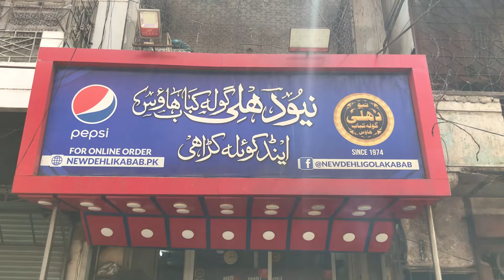World Famous Dehli Golaa & Fry Kabab So Delicious & juicy No Compromise in Taste (Pakistan Karachi)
The World Famous Delhi Golaa & Fry Kabab So Delicious Juicy & Spicy No Compromise In Taste It’s Traditional Dish For Asian Peoples. Made by Mice and Butter. This Shop Is Very Old 1952 Burns Road Karachi, Pakistan.